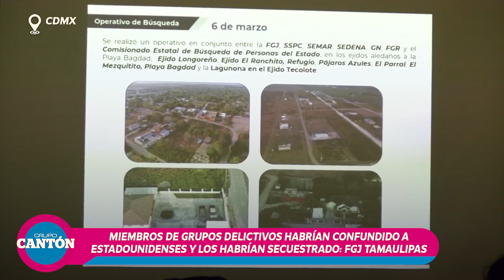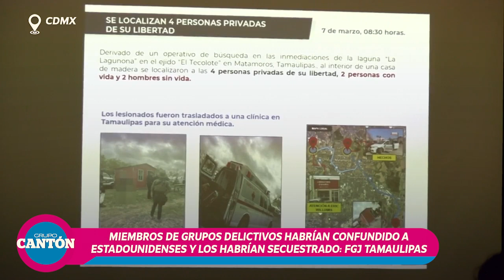Miembros de grupos delictivos habrían confundido a estadounidenses y los habrían secuestrado: FGJ